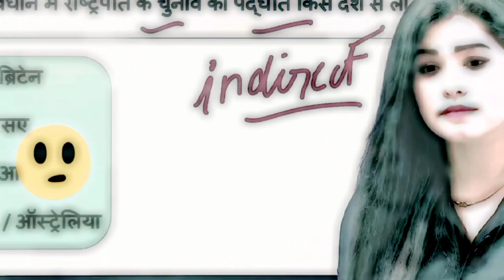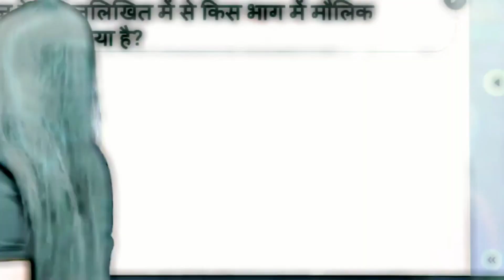मैडम आपकी सादी जिससे भी होगी उसकी लौट्री लग जायेगी🤭 |divya mam funny video 🤣🤣@xmpwian